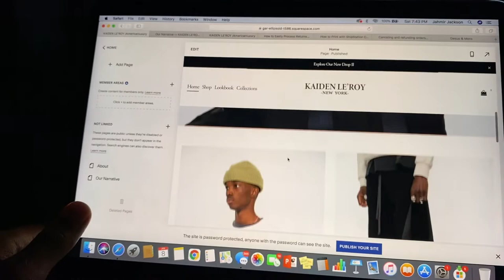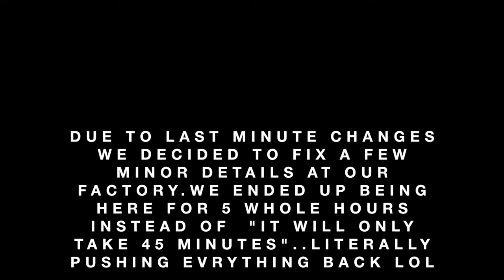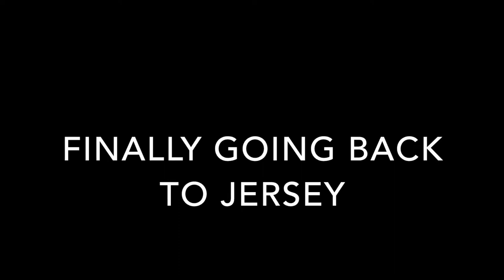Non Stop - Ep. 3 - CAPTURING OUR DROP 2 LOOK-BOOK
Yoo! what's up guys?! we're back with another banger that captures the behind the scenes of a photoshoot for our brand. After a 12 hour day we bring you all the footage that shows the amount of hard but rewarding work that goes into a clothing brand. Hope you all enjoy!